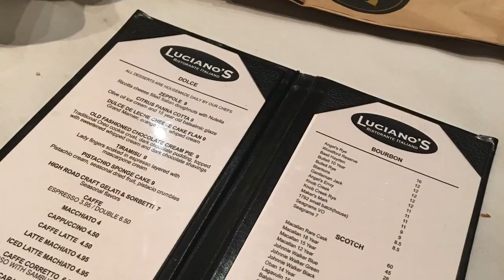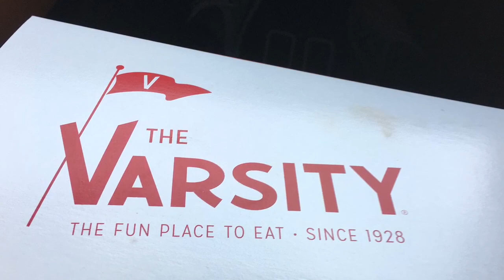Euge Groove, Eric Benet, Amicolola Falls, ATL Braves, MC Hammer & Dog Gets High?!